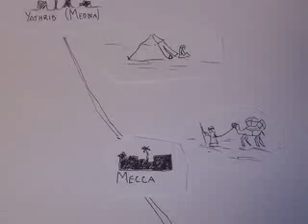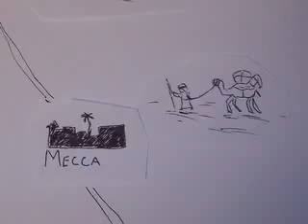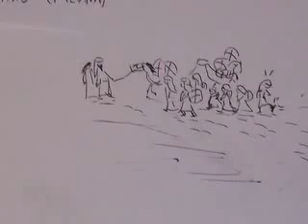Start of Islam Middle East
The Hinduism (Vedas) (Before Common Era) {Hinduism is one of the world's oldest religions}